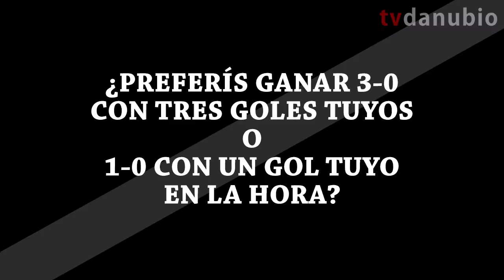Matías Zunino | Ping pong y encuesta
Matías nos responde preguntas personales y sobre el plantel.

Producción: Juanjo Marti, Felipe Cotelo y Joaquín Corrales
Edición: Juanjo Marti